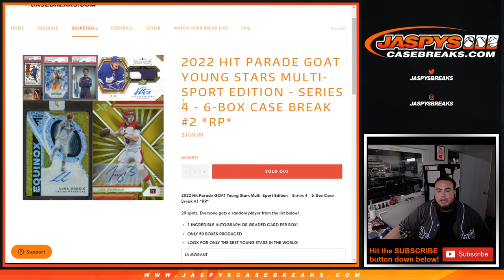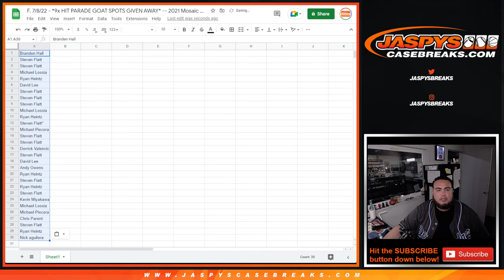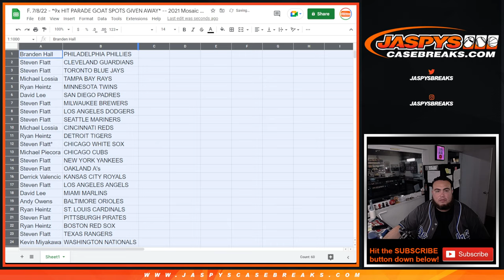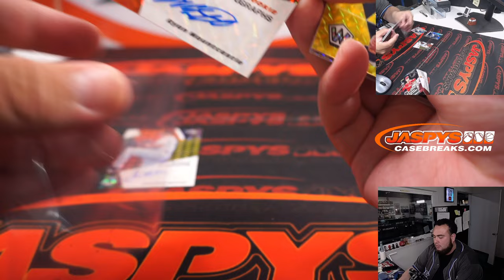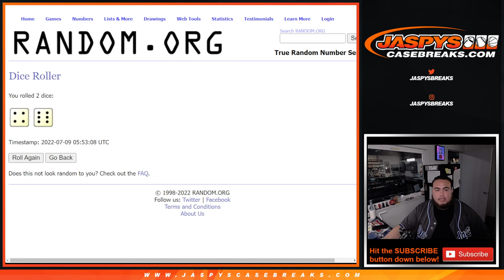F. 7/8/22 - *9x HIT PARADE GOAT SPOTS GIVEN AWAY* -- 2021 Mosaic Choice Baseball 1-Box Break #1 *RT*